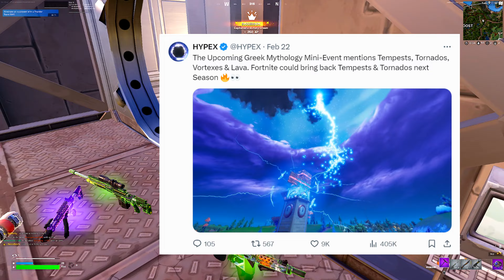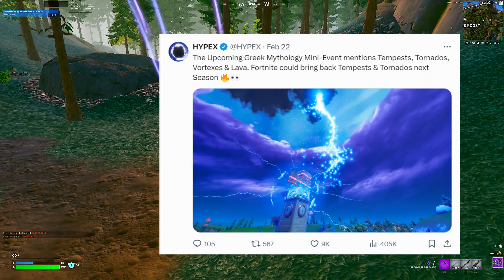The FIRST LOOK At Fortnite SEASON 2!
ENJOY THIS VIDEO HERE ARE MY OTHER SOCIAL MEDIA LINKS!
0:00 The Start
1:00 Season 2